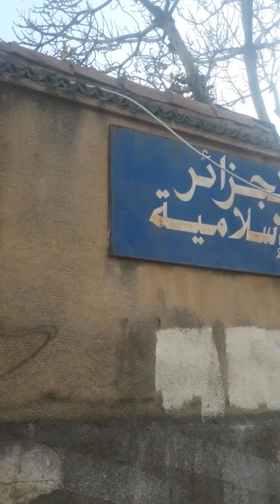مقر وزارة الشؤون الدينية الجديد وهو محاذي لجامعة كلية العلوم الإسلامية خروبة ماشاء الله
سياحة بلادي الجزائر